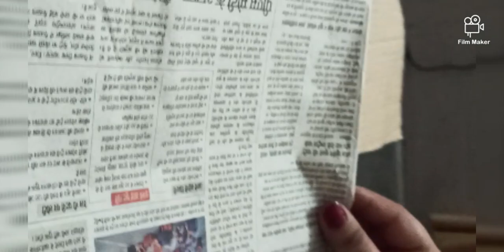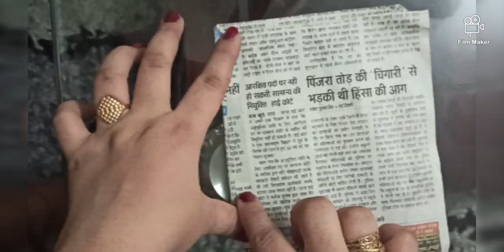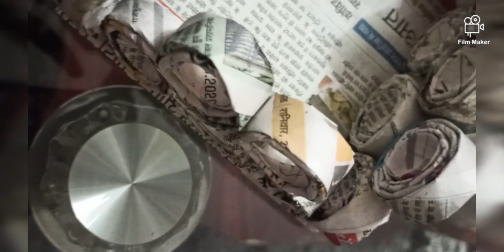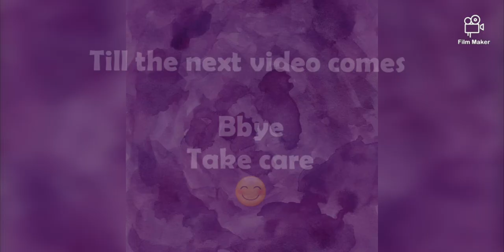Multipurpose container (newspaper)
Things used
Newspaper
Cardboard
Scissors
Fevicol